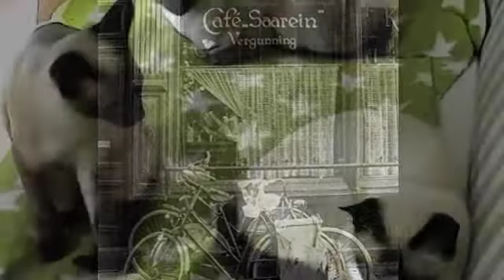♬ housebelette : "Me, Myself and I" ♪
...Avec l'aimable autorisation de Claude Lavigne (housebelette/acidplanet). Enjoy !..⧹✰⧸ !..